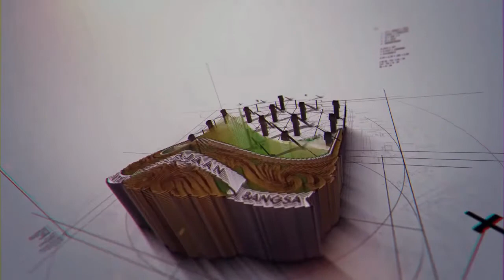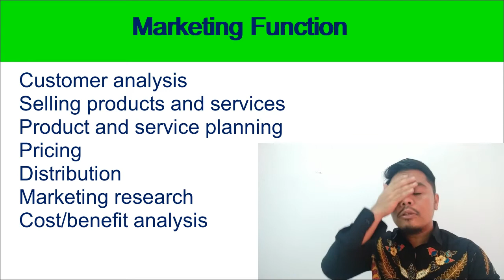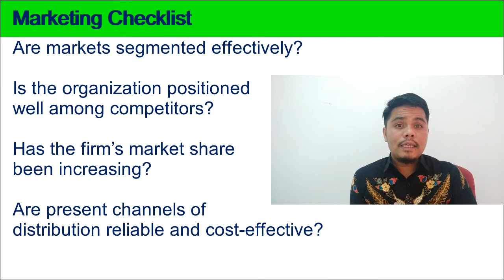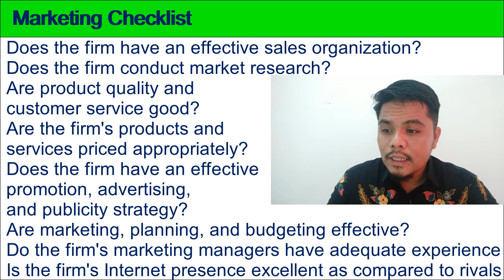Strategic Management: Analisis Lingkungan Internal - Part 3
Video dibuat untuk materi pembelajaran pada kelas Manajemen Stratejik, Jurusan Manajemen Universitas Andalas.